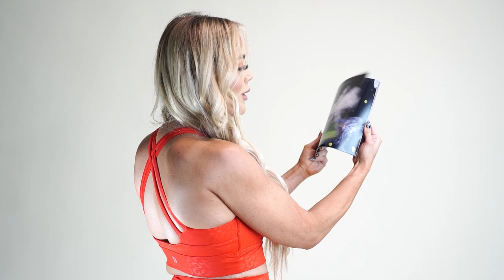BUFFBUNNY COLLECTION TRY ON HAUL | MAD SCIENTIST | SPORTS BRAS, LEGGINGS, GAME CHANGER BACKPACK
HERE IS MY TRY ON HAUL FOR THE MAD SCIENTIST LAUNCH BY BUFFBUNNY COLLECTION!! ALL OF THESE PIECES ARE LAUNCHING SATURDAY 10/16/21 @ 1PM CST !!
SUPPORT CODE: DEZ

I'm wearing a size small in EVERYTHING!

Measurements for reference:
Bust: 36 Waist: 26 Hips: 36
Height: 5'3" Weight: 140 pounds

SHOP THROUGH MY LINK:
MY SUPPORT CODE “DEZ” :

Follow along with my journey on INSTAGRAM as well!

DOWNLOAD MY WORKOUT PROGRAMS!
GYM & HOME VERSIONS NOW AVAILABLE!

*Made for everyone, not just bariatric patients!
Support group/Facebook page included!*